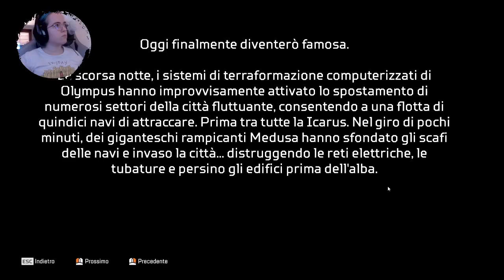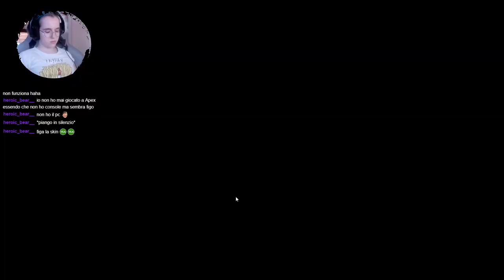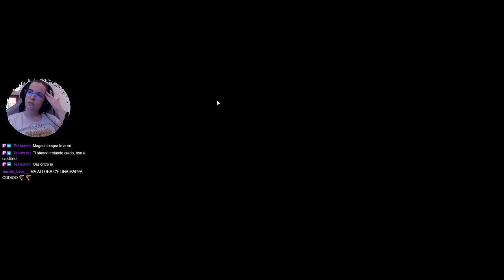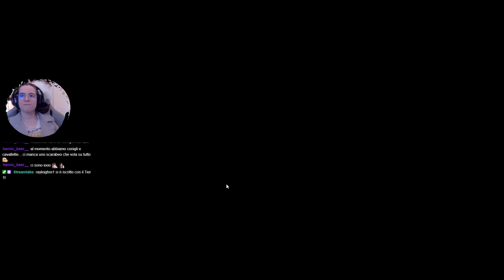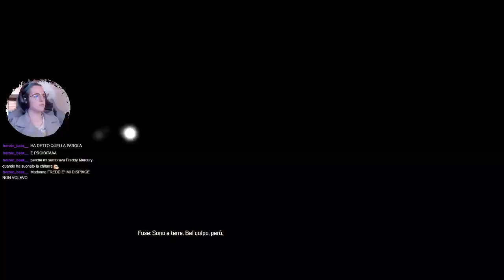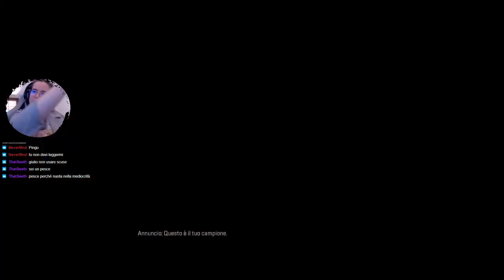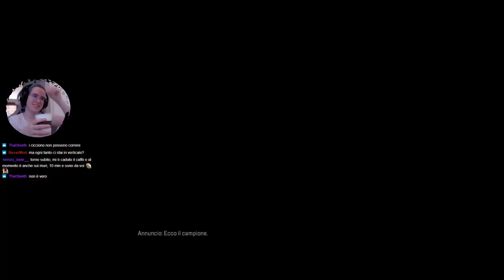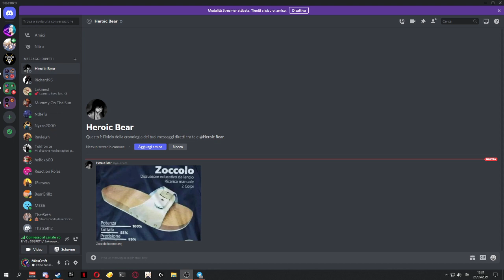Mistero : Apex Legends